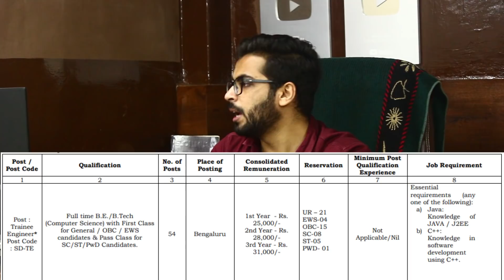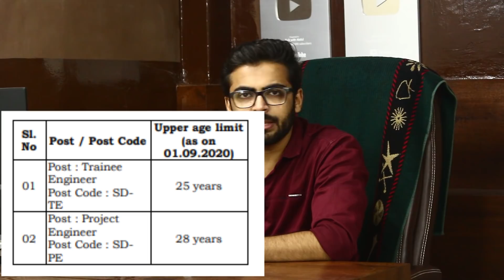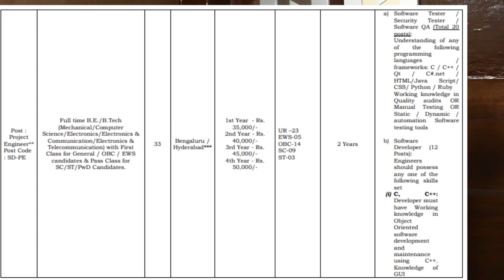BEL Recruitment 2020 | Without GATE | Salary ₹25,000 | 2020 Passout eligible | Latest Job Update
Bharat Electronics Limited (BEL)  Trainee Engineer Jobs 2020 Notification. This new Advertisement is for the 108 Trainee Engineer, Project Engineer Vacancies. Interested Candidates, after going through all the details, can proceed to apply for it before the Specified Closing Date. Remember that the applications for the BEL Project Engineer Vacancy 2020 must be submitted in the Online Mode. No other means of application will be accepted.

Notification Link👇👇👇
BEL Recruitment 2020